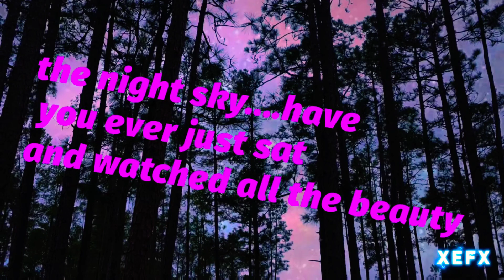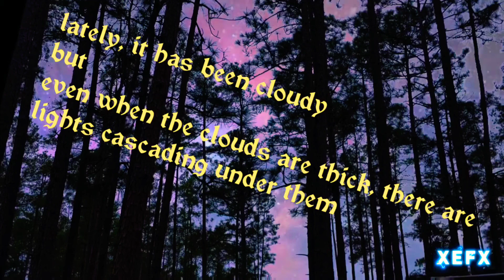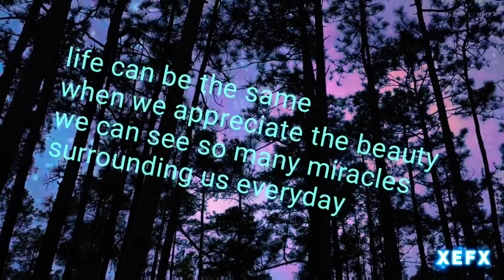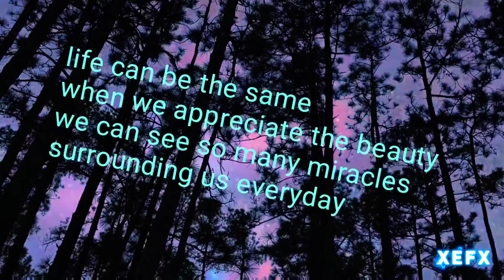Robin Cooper puppet power song "the beauty of the night sky"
musicians side